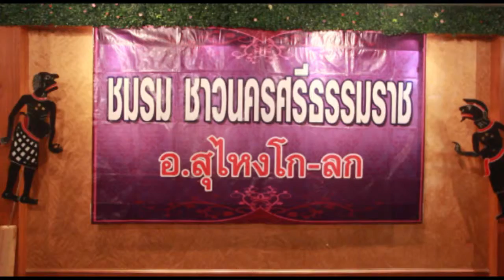05/06/58 บรรยากาศงานเลี้ยงชมรมชาวนครศรีธรรมราช อ.สุไหงโก-ลก